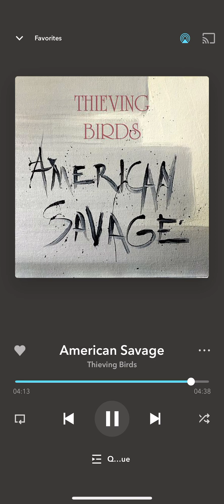✌🏻DOUBLE PLAY: Thieving Birds “Oh! These Ghosts” & “American Savage”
✌🏻DOUBLE PLAY: The Thieving Birds “Oh! These Ghosts” & “American Savage”